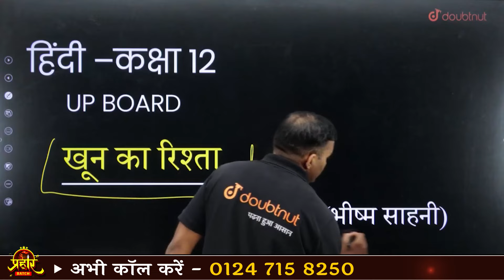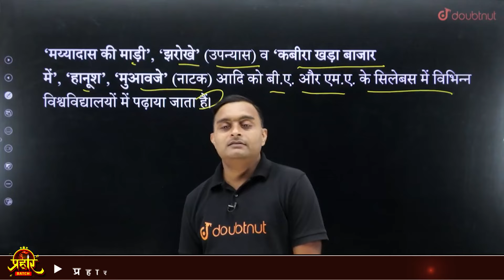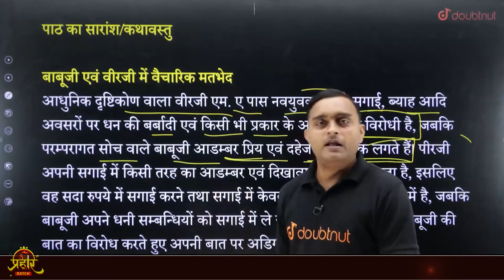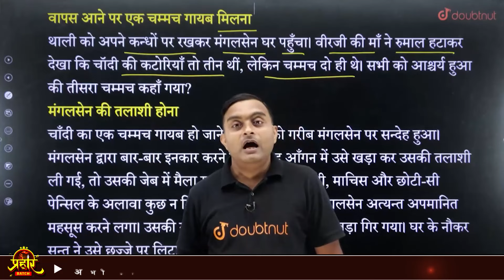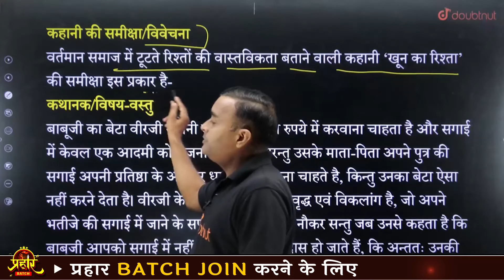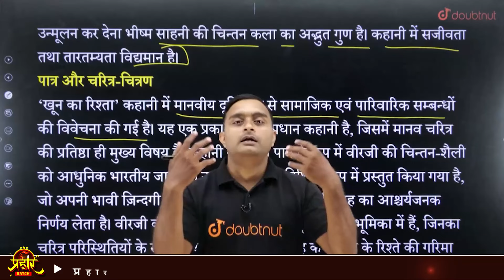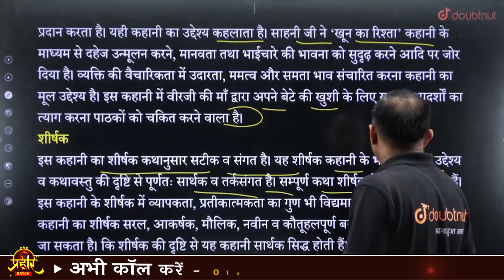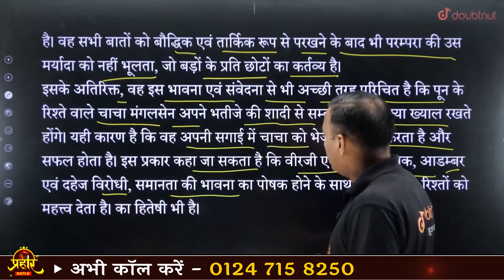Class 12th Hindi खून का रिश्ता कहानी (भीष्म साहनी) Khoon Ka Rishta Kahani Class 12 UP Board 2025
📌 Class 12 प्रहार Batch Join करने के लिए form fill करें पर WhatsApp करें

Class 12th Hindi खून का रिश्ता कहानी (भीष्म साहनी) Khoon Ka Rishta Kahani Class 12 UP Board 2025 | Class 12 Hindi Medium | Manmohit Sir

👉 Have Any Query? Ask Us.